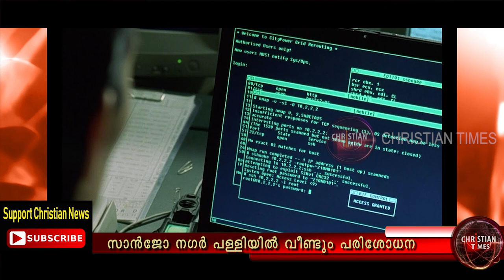സാൻജോ നഗർ പള്ളിയിൽ വീണ്ടും പരിശോധന